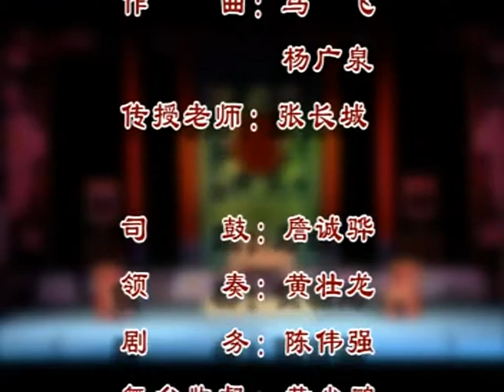潮剧《闹开封》高清潮州剧